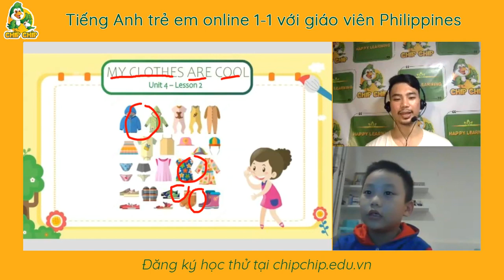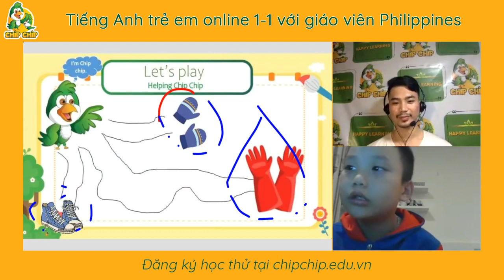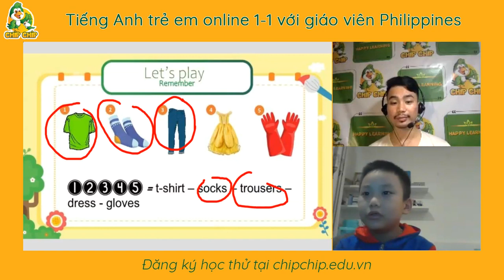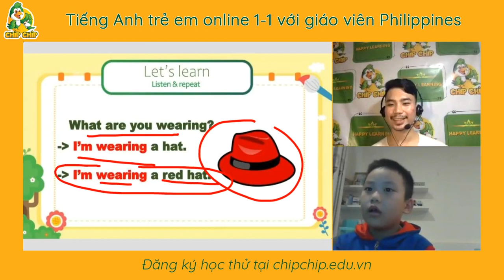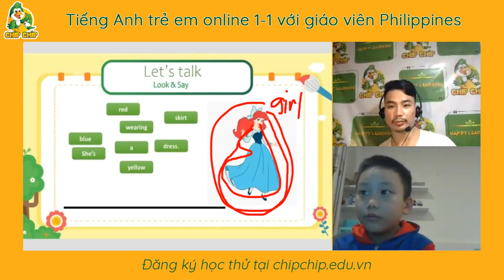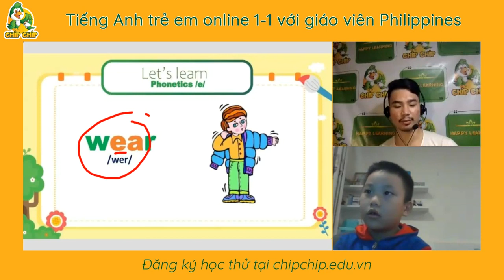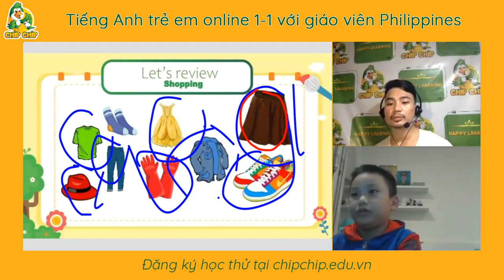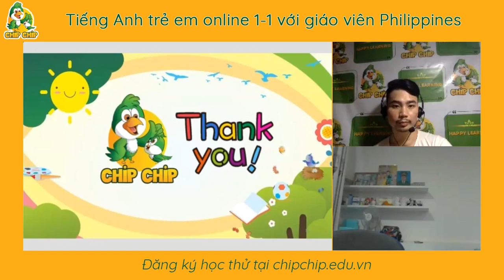Quang Tuan bai 18 chipchip